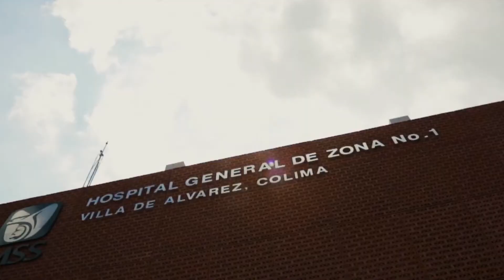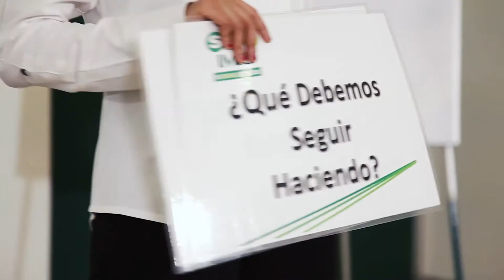IMSS 75 AÑOS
Muestra de Video Realizado para el Instituto Mexicano del Seguro Social